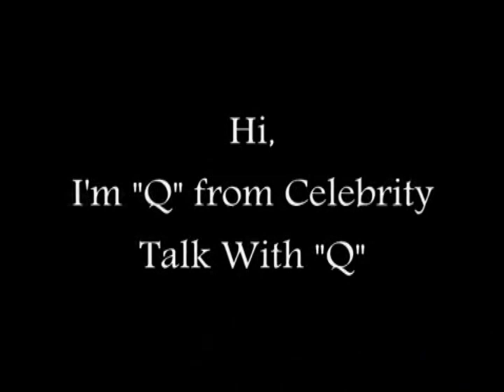NICKI MINAJ and Cassie in Sexy Bikinis ("THE BOYS")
NICKI MINAJ and CASSIE "Sexy" Bikini Bods

Young Money's Nicki Minaj released a song with her and Cassie called "The Boys" and the video showed just how beautiful and sexy these ladies are.  This is not the actual video, but are stills.   We just wanted to share some pics.

"no infringement intended" ( i do not own this)

Sincerely,

TheSuperCelebs10